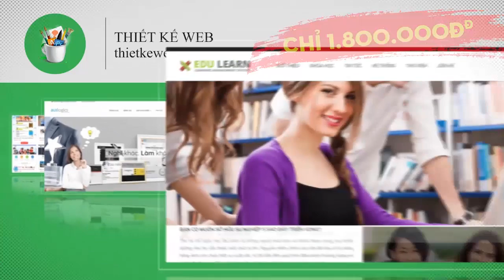Jeff Bezos, Bill Gates & Lời Khuyên Vàng Từ 4 Tỷ Phú 2019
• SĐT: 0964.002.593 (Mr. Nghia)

Buffett, huyền thoại của giới đầu tư, nói rằng khoản đầu tư tốt nhất bạn có thể làm không liên quan gì đến tiền.

“Cho đến nay, khoản đầu tư tốt nhất bạn có thể làm là đầu tư vào chính mình”, Buffett nói với tổng biên tập Yahoo Finance, Andy Serwer vào tháng Tư.

“Cách tốt nhất để làm điều đó”, Buffett gợi ý, “trước tiên là học cách giao tiếp tốt hơn cả bằng văn viết và lời nói, vì nó sẽ tăng giá trị của bạn lên ít nhất 50%”.